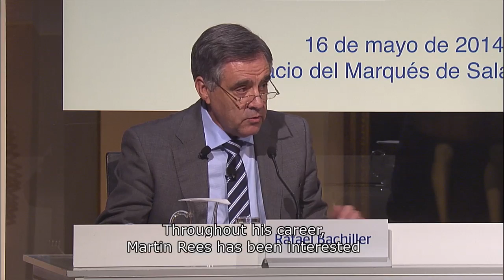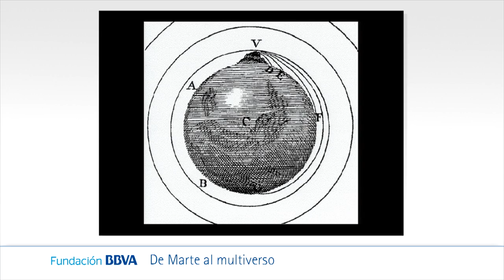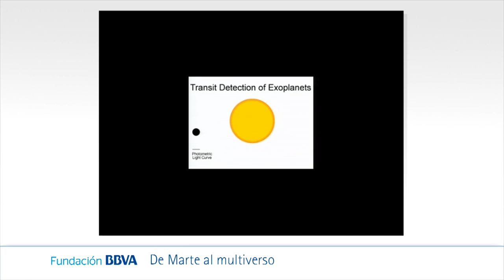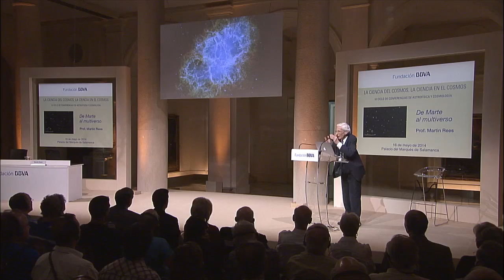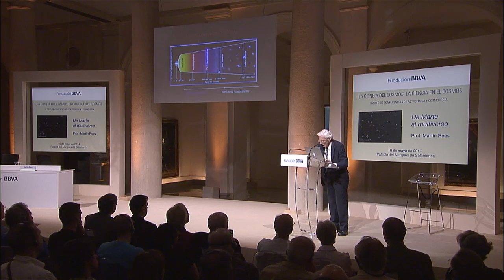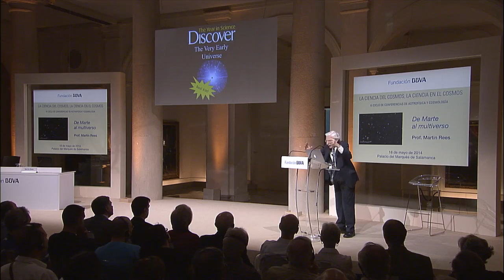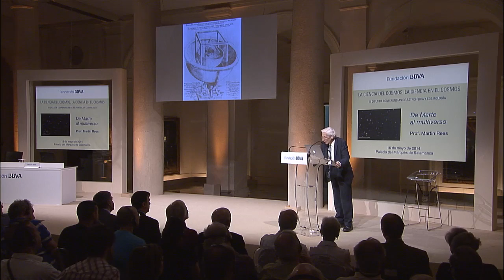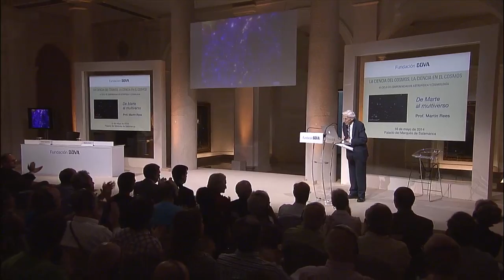(Subtitling) Lecture by Prof. Martin Rees from the University of Cambridge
05/16/2014
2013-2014 Series of Lectures on Astrophysics and Cosmology: science of the cosmos, science in the cosmos
Lecture: "From Mars to the Multiverse"
Synopsis:
Astronomers have made astonishing progress in probing our cosmic environment. We can trace cosmic history from some mysterious "beginning" nearly 14 billion years ago, and understand in outline the emergence of atoms, galaxies, stars and planets. Unmanned spacecraft have visited the other planets of our solar system (and some of their moons), beaming back pictures of varied and distinctive worlds. An exciting development in the last decade has been the realization that many other stars are orbited by retinues of planets -- some resembling our Earth.

Looking further afield, we are understanding galaxies and their nuclei in fuller detail, and can check models of their evolution by detecting objects all the way back to an epoch only a billion years after the "Big Bang". Indeed we can trace pre-galactic history with some confidence back to a nanosecond after the "Big Bang". But the key parameters of our expanding Universe -- the expansion rate, the geometry and the content -- were established much earlier still. The physics involved is still conjectural but is now being pinned down by experimental data, especially from ESA's Planck Spacecraft. These advances pose new questions: What does the long-range future hold? Should we be surprised that the physical laws permitted the emergence of complexity? Were there many "Big Bangs" and not just one? This illustrated lecture will attempt to address such issues.